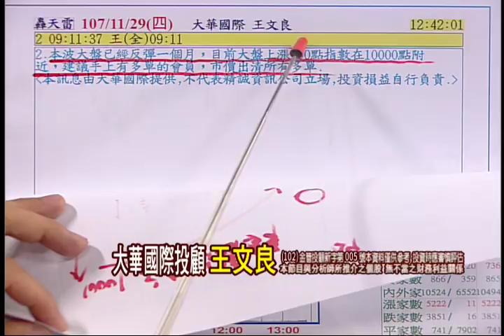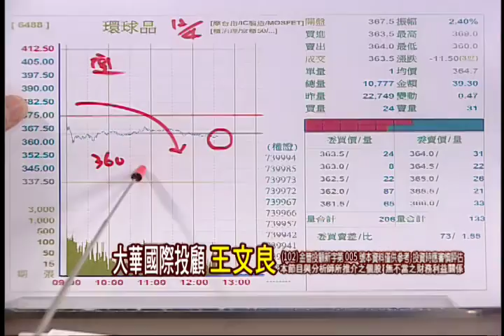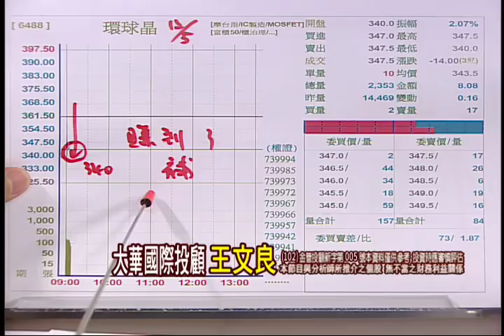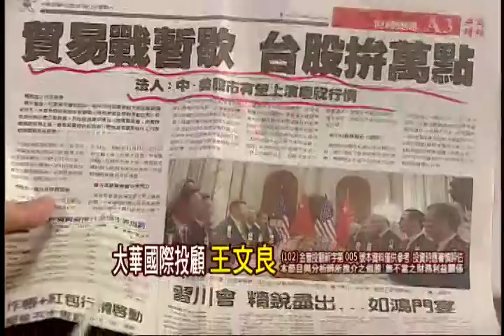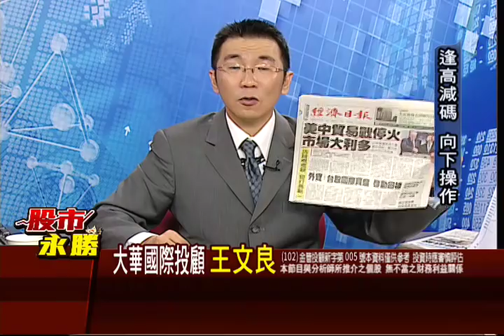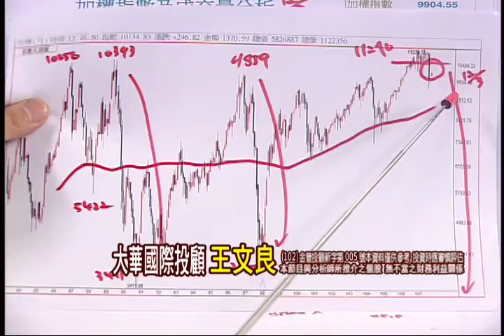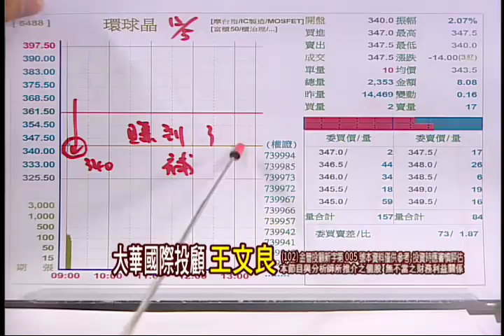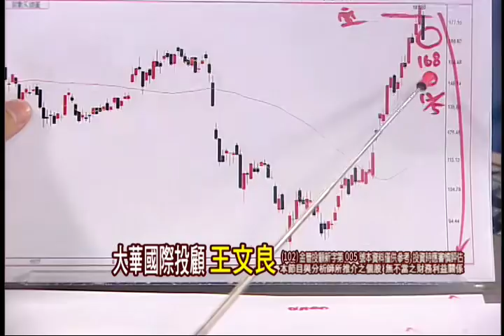181205股市永勝